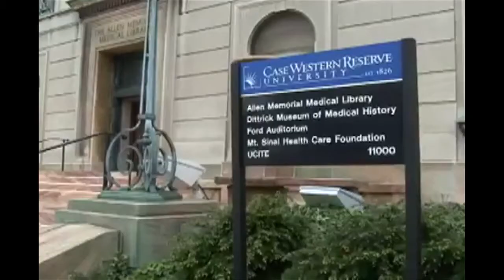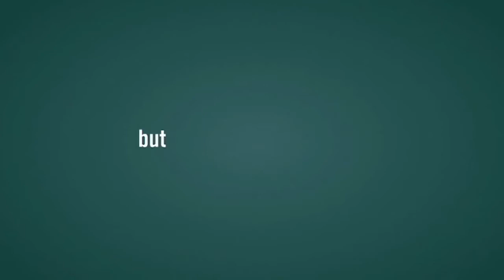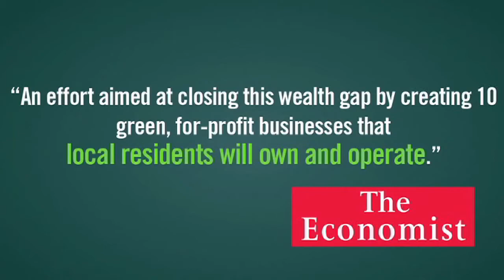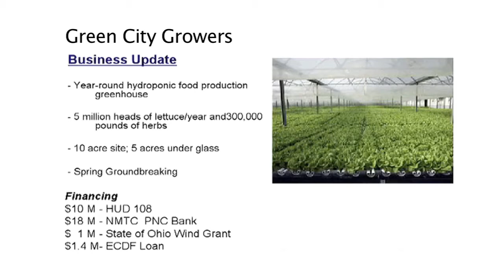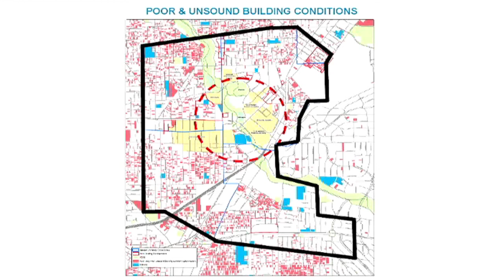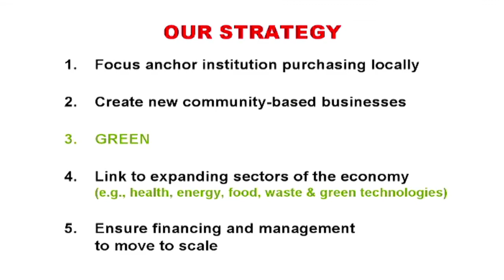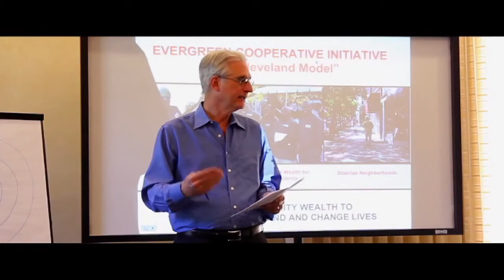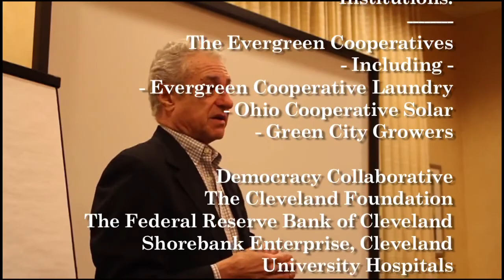Evergreen Cooperatives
The Evergreen Cooperatives are a connected group of worker-owned cooperatives in Cleveland, Ohio. They are committed to local, worker-owned job creation; sustainable, green and democratic workplaces; and community economic development.